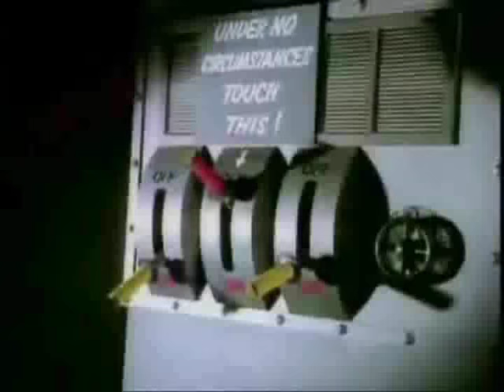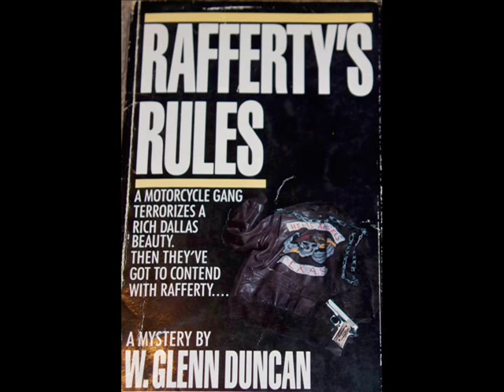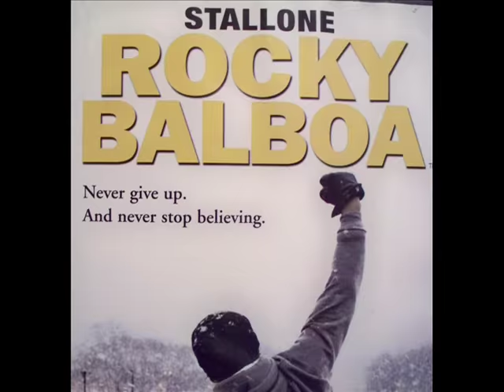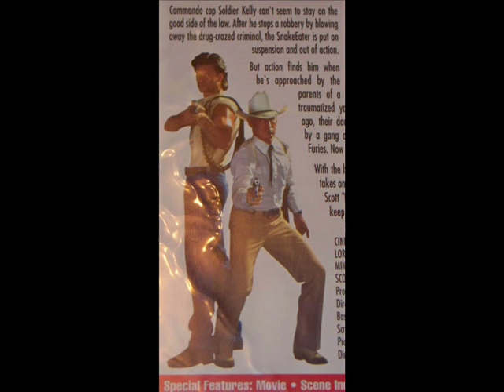B-Movie Roll-Out: "SnakeEater III ...His Law" (1992) (Part 1 of 2)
This is part 1 of Episode 8 of the B-Movie Roll-Out, where we take a look back at "SnakeEater III ...His Law" (1992), which stars Lorenzo Llamas as "Soldier" Jack Kelly alongside Minor Mustain as "Cowboy" and "Bam Bam" Bigelow as "Goose" in the final installment of the SnakeEater Triology. This review is meant to be humorous, as well as legitimate criticism of the movie.